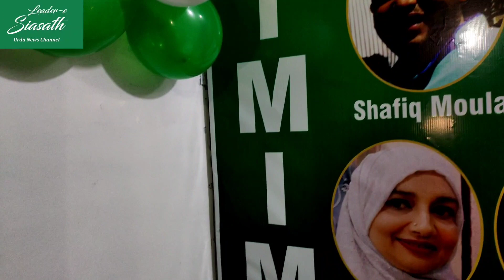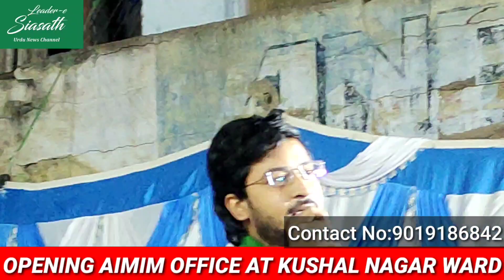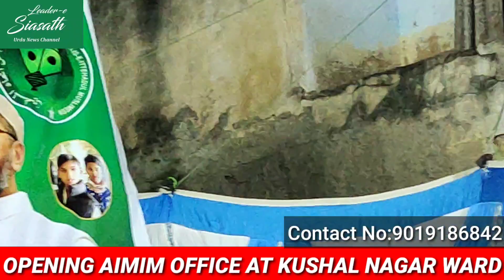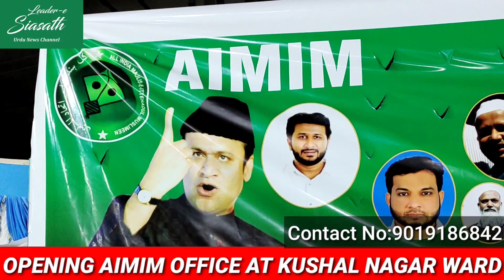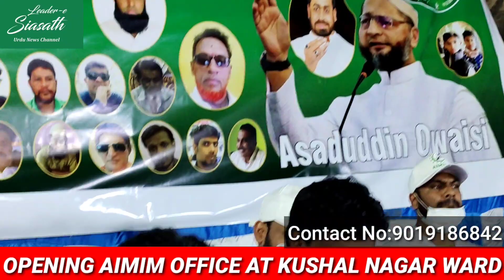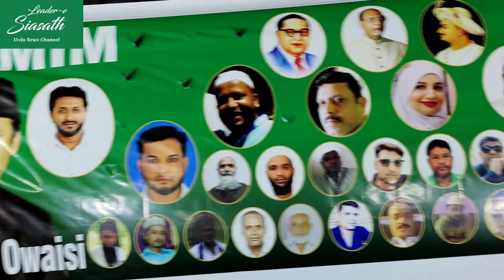OPENING AIMIM OFFICE AT KUSHAL NAGAR WARD